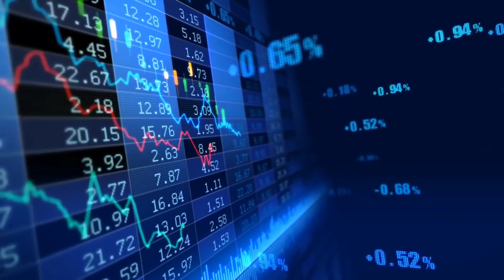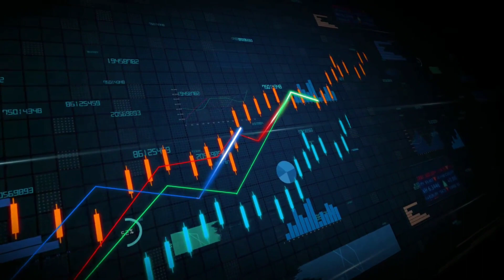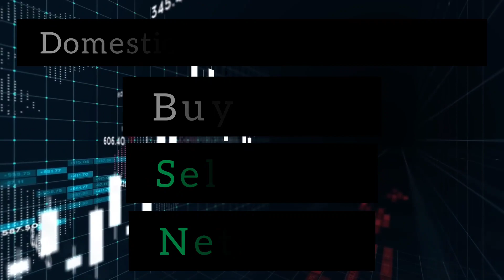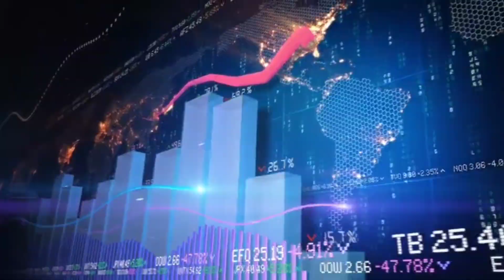தினமும் என்னை கவனி|Full Market Analysis